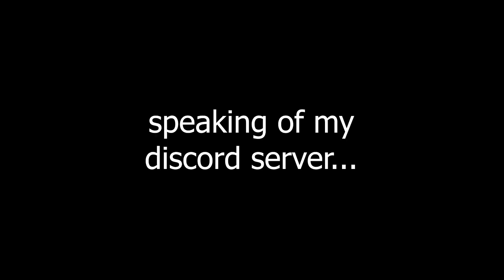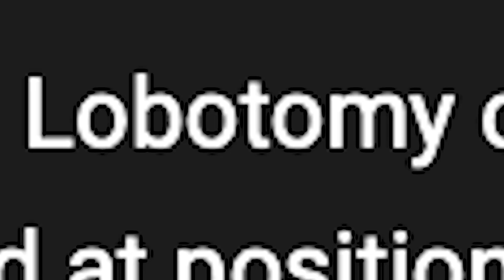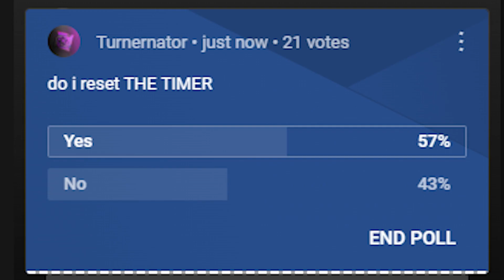I Played YOUR 2.2 Levels... It Was Chaos | Geometry Dash Level Requests Highlights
Join to never miss a stream or upload! I'll also be hosting community events soon.

I played your Geometry Dash 2.2 levels in my Level Requests stream... and I think I was genuinely lobotomised.